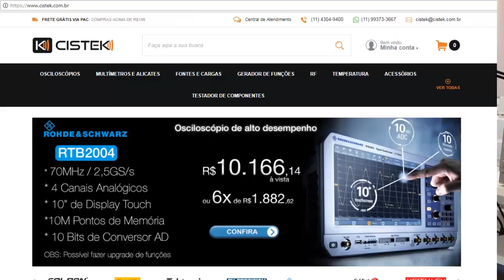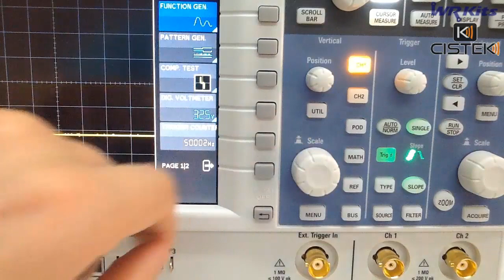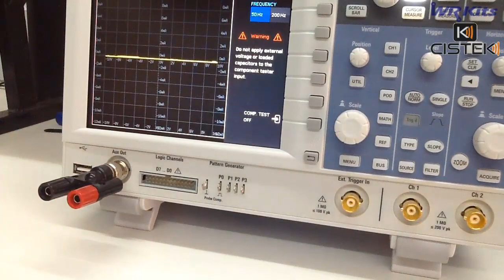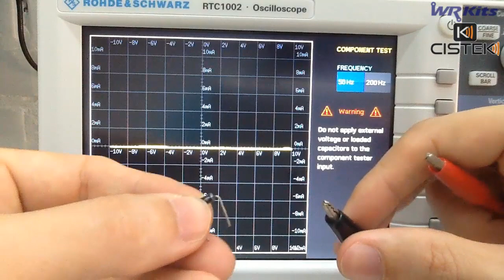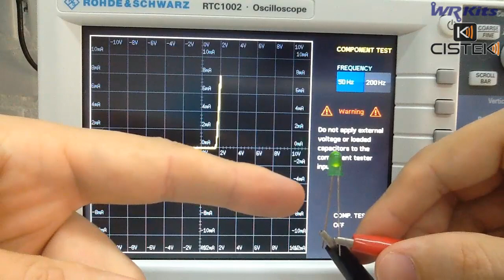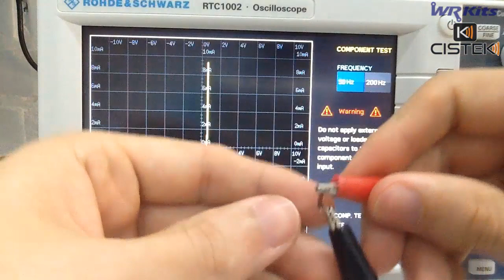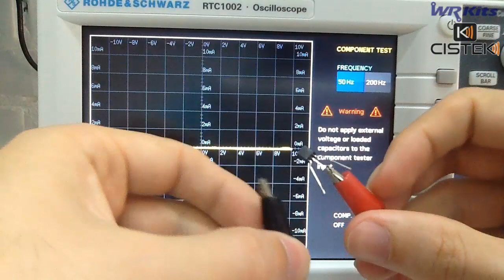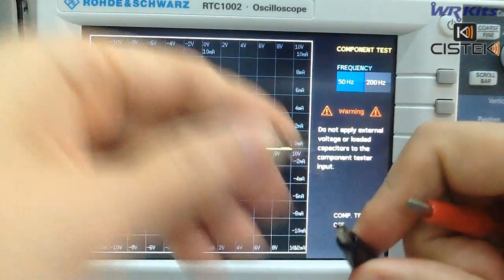CURVA CARACTERÍSTICA DE COMPONENTES COM OSCILOSCÓPIO RTC1002 ROHDE & SCHWARZ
Descrição do vídeo:

Confira o recurso de teste de componentes do novo osciloscópio RTC 1002 da Rohde & Schwarz!